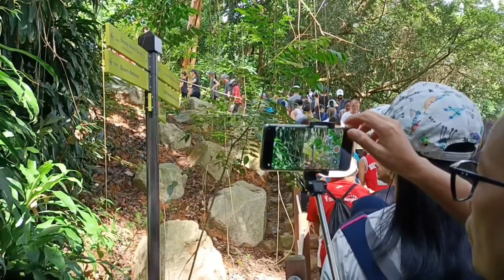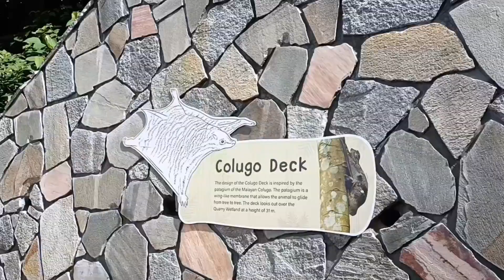Rifle Range Colugo Deck/Anong Meron Bakit Pila Ang Tao!